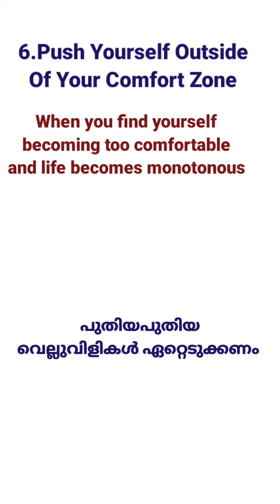സ്വയം മെച്ചപ്പെടുത്താനുള്ള 7 ആശയങ്ങൾ /7 Self-Improvement Ideas/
7 Self-Improvement Ideas/